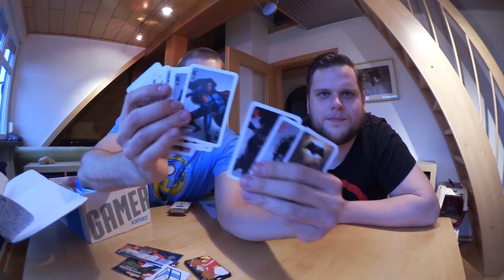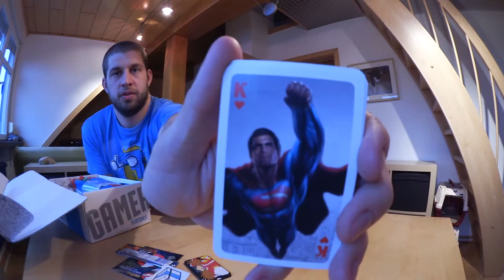Lootchest Plus Unboxing: März 2016 - Special Guests, Batman, Bioshock Infinite, uvm [Unboxing][HD]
Lootchest Plus Unboxing: März 2016 - Special Guests, Batman vs Superman, Bioshock Infinite, Super Mario, Ghostbusters, Sonic, uvm. [Unboxing][HD]

«Raw und unverblümt»

«Wiederkehrende Freunde»

«Hinweis»

Falls dir das Spiel gefällt, unterstütze die Entwickler und kaufe es dir als Original.
Und wenn dir das Let's Play gefallen hat, dann lass gerne ein Kommentar, Like oder Abo da.